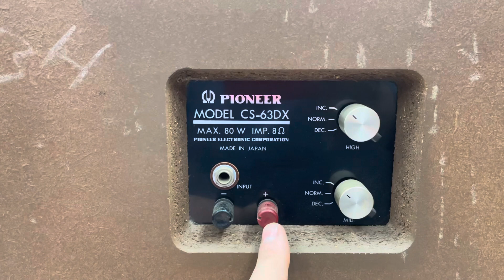Pioneer CS-63DX Đẹp Nhất HN, Siêu To Khổng Lồ, Anh Cả Các Dòng Loa Mắt Võng ☎️